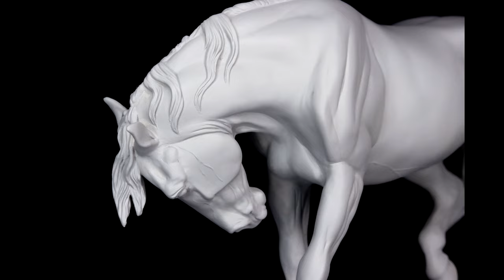BREYER HORSE CUSTOMS by DeeJayBe Studios - A Year in Review 2023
Model Horses•Customizing•Tutorials

• COLOURING BOOK •
HORSE Colouring Book

• TOOLS •
3M Respirator Mask with Particle Filters

1/2” Drum Sander
¼” Drum Sander
60 Grit Sander Drums (coarse)
120 Grit Sander Drums (medium)
240 Grit Sander Drums (fine)

50mm Lens

• SOCIAL MEDIAS •
• WEB •